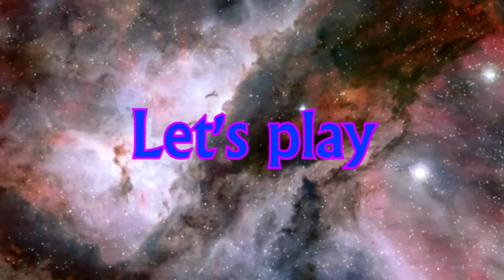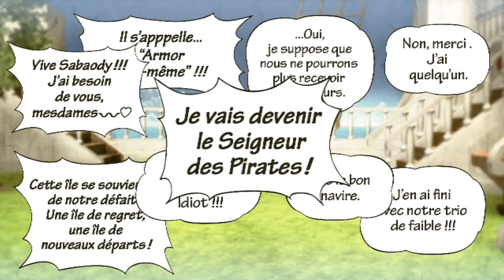One Piece Pirate Warriors 3 #19 -Let's Play- [Fr]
Hey YouTube!!! :D

On est de retour sur l'archipel de shabondy :D
Montrons le fruit de notre entrainement de 2 ans.

Hé n'oublie  pas le Like et le commentaire :D